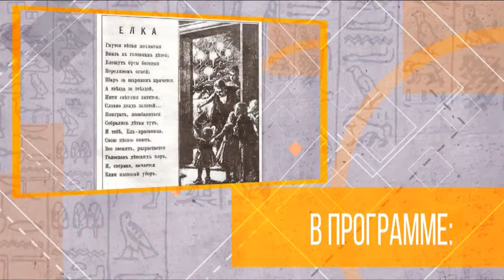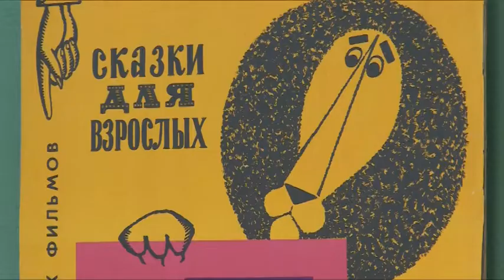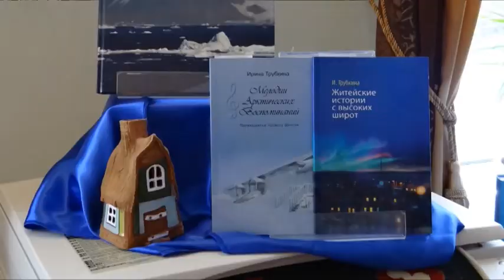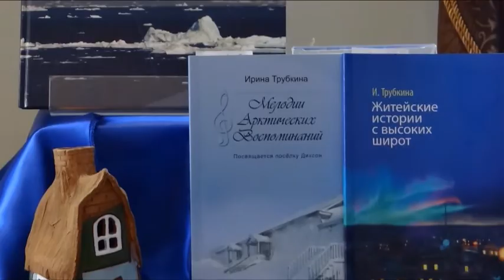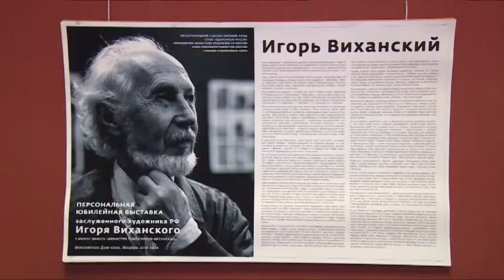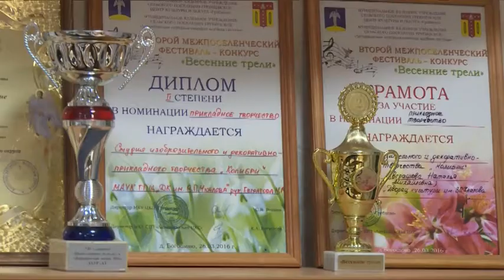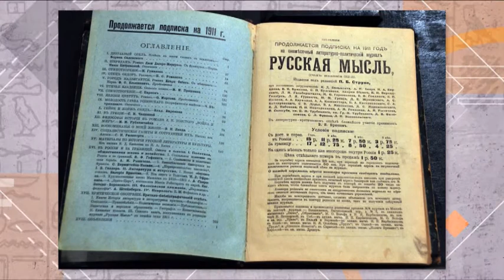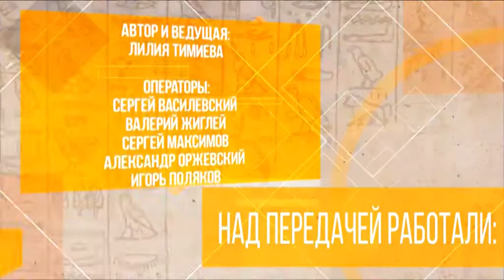Культурный Контекст 30.12.2016